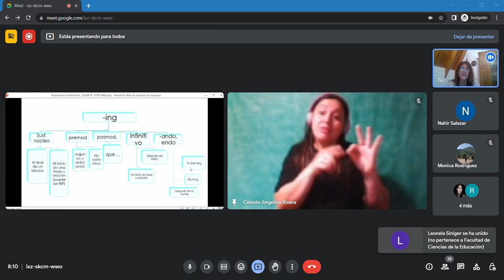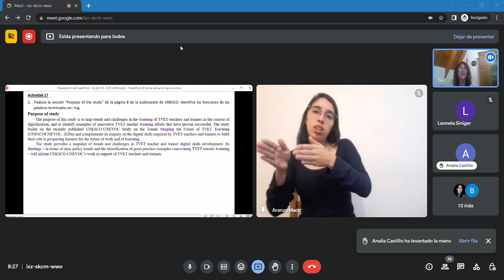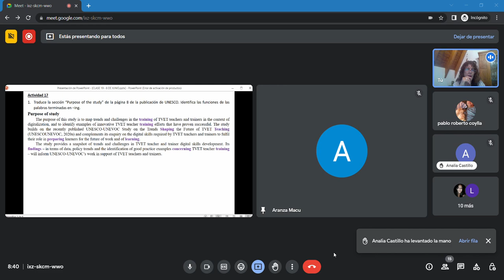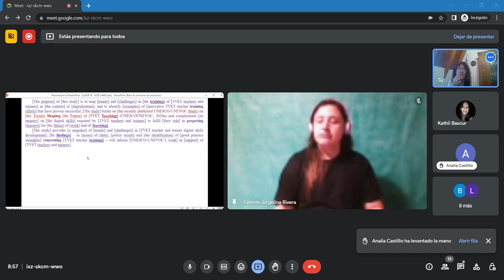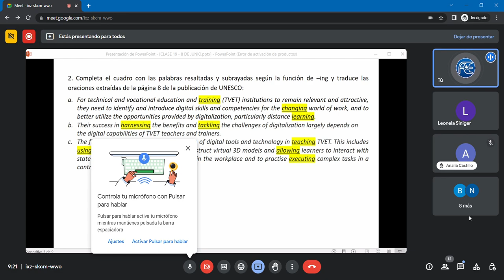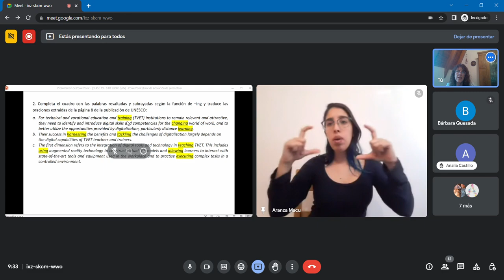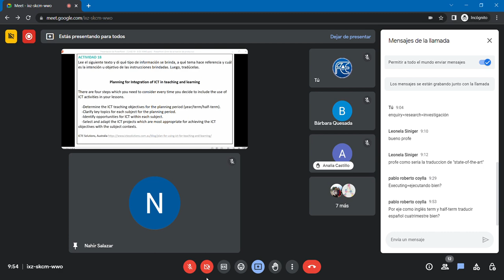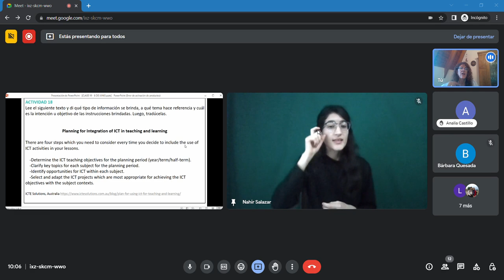VIDEO 1 CLASE 19 JUEVES 8 DE JUNIO